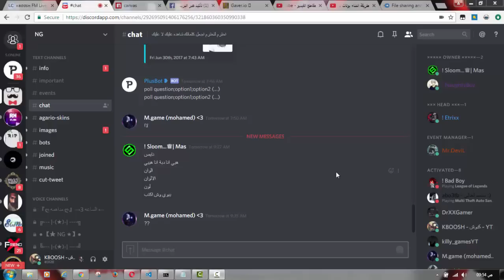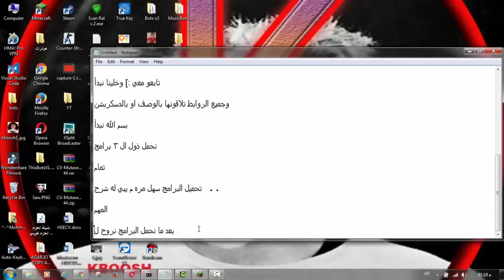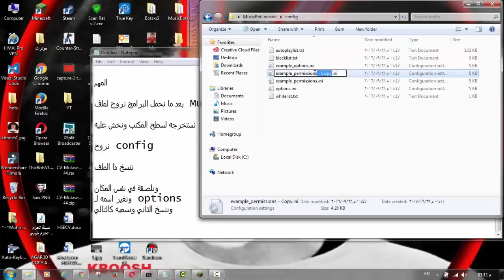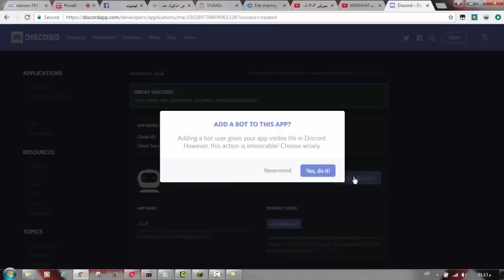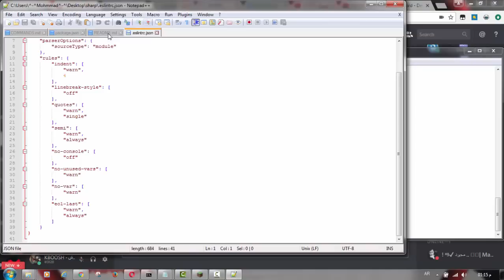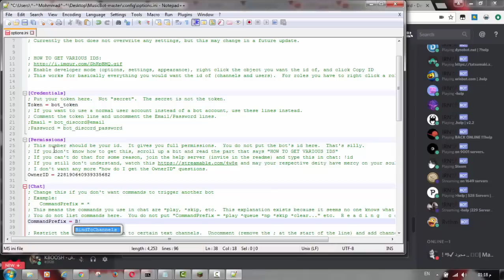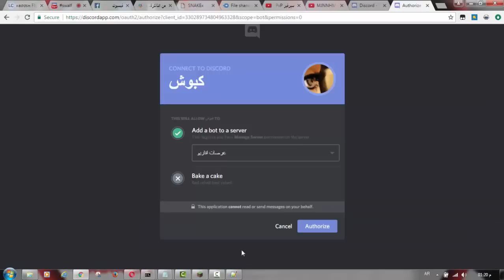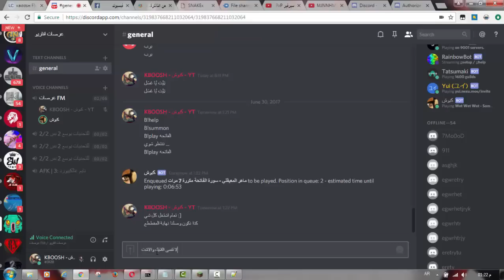كيف تسوي بوت اغاني خاص فيك في الديسكورد ؟ How to Create Music bot in discord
الوصف مهم :]
نقدر نوصل #200 مشترك خلال اسبوع ؟

ديسكورد
ديسكورد بوت
ديسكورد عربي
ديسكورد بنات
ديسكورد سيرفر
ديسكورد تسجيل دخول
ديسكورد شرح
ديسكورد بدون تحميل
ديسكورد مدمن
ديسكورد اوفر واتش
ديسكورد اقاريو
ديسكورد العاب
ديسكورد الامارات
ديسكورد اقاريو العربيه
 ben drowned
 by the living tombstone
 bride
 borderlands 2
 by eurobeat brony
 best moments
 by the living tombstone lyrics
 bill
 boss theme
 by eurobeat brony lyrics
 crossword clue
 creepypasta
 can break these cuffs
 chords
 celestia
 colors
 chaos
 celestia fanfiction
 color
 comics
 definition
 download
 dictionary
 deviantart
 download mp3
 daddy
 doctor whooves
 dating game
 download song
 daddy lyrics
 eurobeat brony
 e621
 eurobeat brony lyrics
 eurobeat brony mp3
 eurobeat brony original
 eurobeat mp3
 example sentence
discoid eczema
 evil laugh
 eris
 fluttershy
 fimfiction
 from my little pony
 flipnote
 free mp3 download
 fnaf
 friendship is magic
 fan art
 fluttershy fanfiction
diskord freak
 gravity falls
 glass of water
 goddess
 gakupo
 games chasm
 gmod
 games
 goddess crossword
 geffen
 glass of water lyrics
 homestuck
 human
 heroes wiki
 human version
 hindi meaning
 hercules
 whooves
 hoodie
 hypnosis
 hellfire
 in a sentence
 instrumental
 in music
 in childhood analysis
 i can break these cuffs
 i celestia
 in scarlet
 in the bible
 is starswirl
 images
 jones
 john de lancie
 jeff the killer
 jazz
 japanese
 jones series
 joker
 jones books
 jones goodreads
 jokes
 karaoke
 kinetic typography mp3 download
 kinetic typography
 kinetic typography lyrics
 kinetic typography mp3
 kinetic typography download
 keep calm and flutter on
 kinetic typography 10 hours
 kidnaps fluttershy
 comic
 lyrics
 living tombstone
 living tombstone lyrics
 living tombstone mp3
 lyrics mlp
 lyric